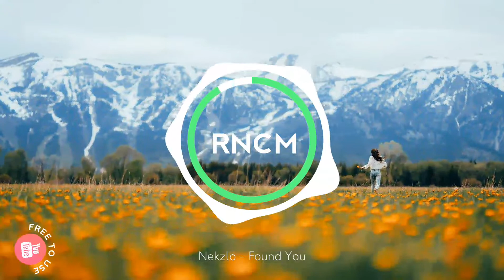🌻Royalty Free Happy Background Music for Vlogs (No Copyright Music)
© Licence ▼

🎶[ＳＵＰＰＯＲＴ ＡＲＴＩＳＴ]